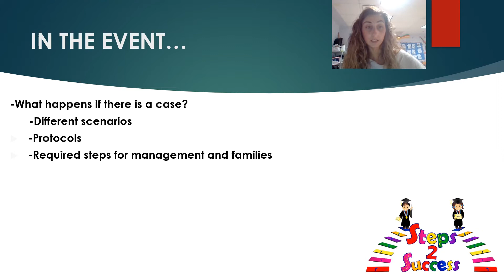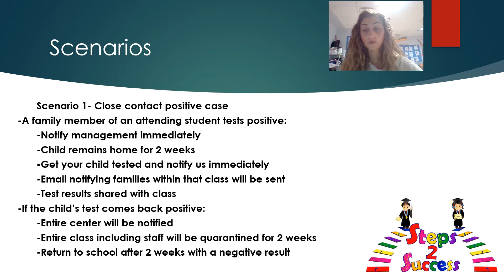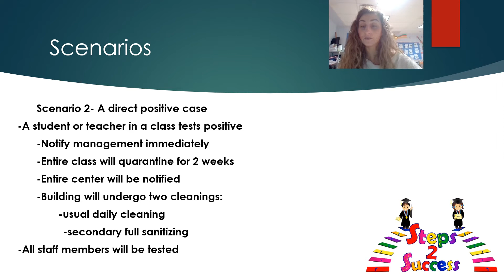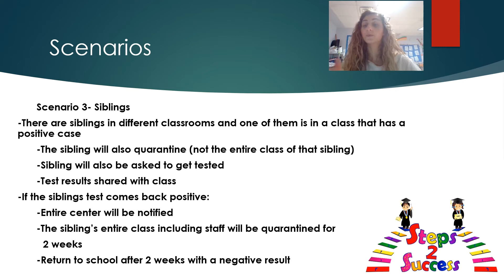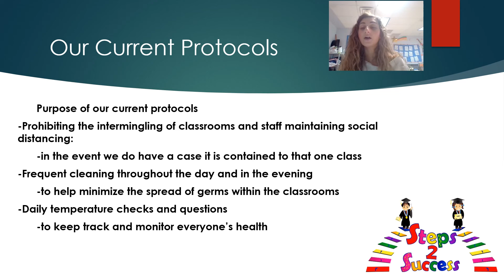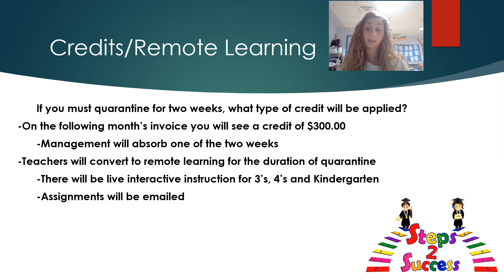Being Prepared - Video Message 3